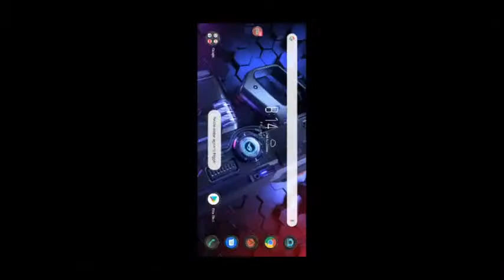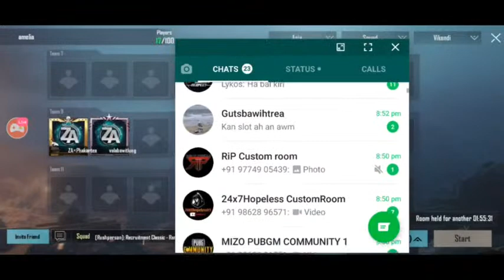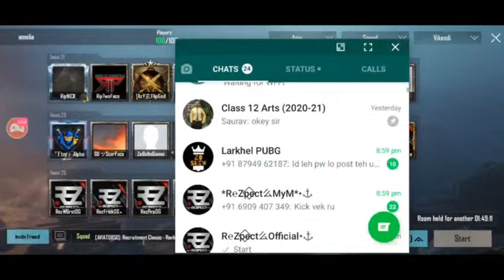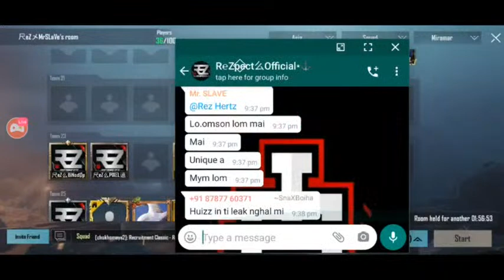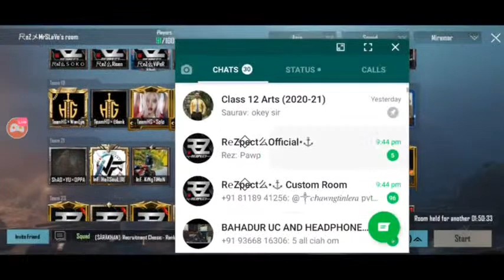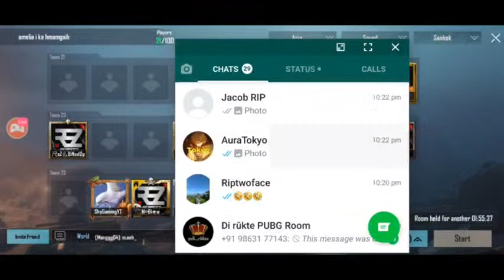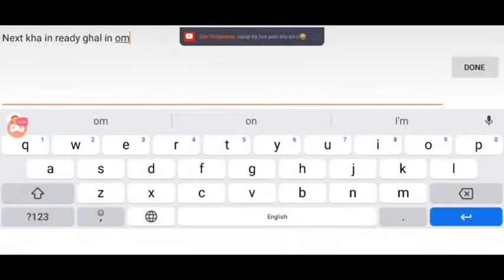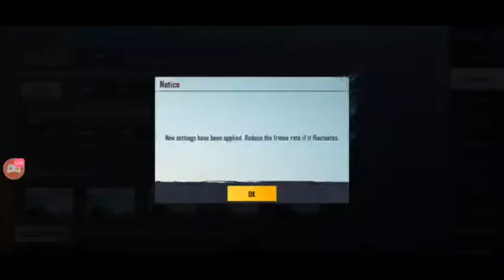OPEN FOR ALL WITH PPA PACHUAU